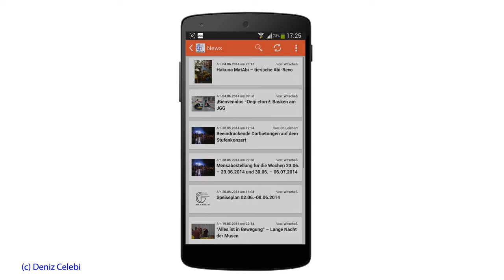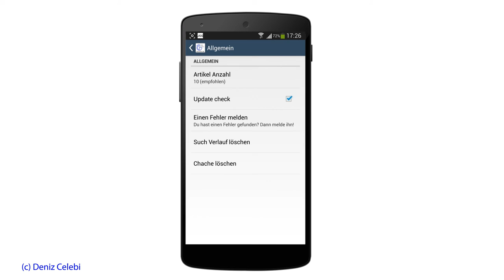Johanna Geissmar Gymnasium Android App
Ein kurzes Video zur Johanna-Geissmar-Gymnasium  (kurz JGG) Android App.

Das Video soll helfen einen kurzen Einblick in die App zu ermöglichen.
Das Video zeigt die App in der Version 1.0.2 auf einem Android Smartphone der Version 4.2. Aussehen und Darstellungen können je nach Gerät und Androidversion variieren.